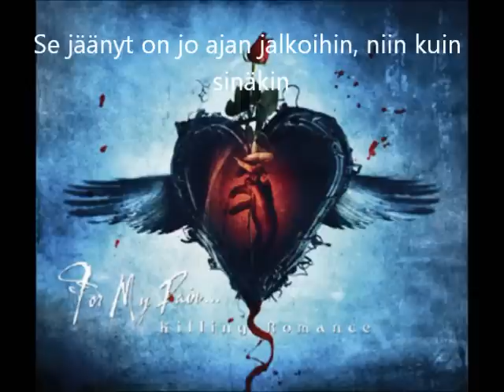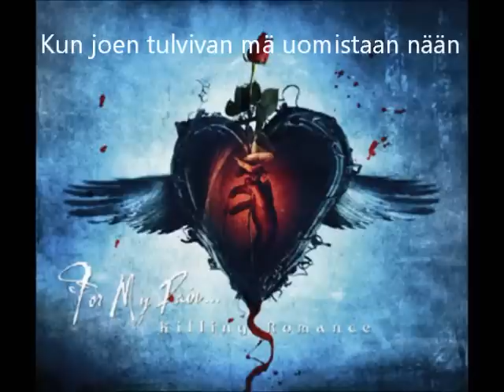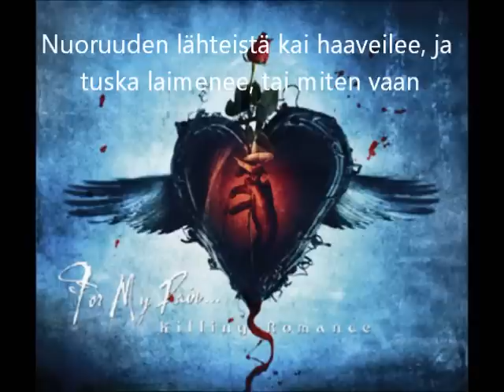For My Pain- Joutsenlaulu [Lyrics]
Altti Veteläinen - Bajo
Petri Sankala - Batería
Tuomas Holopainen - Teclados y Sintetizadores
Lauri Tuohimaa - Guitarra
Olli-Pekka Törrö - Guitarra
Juha Kylmänen - Vocal